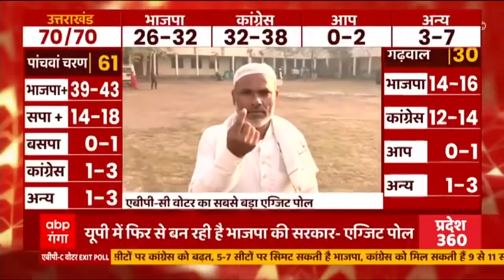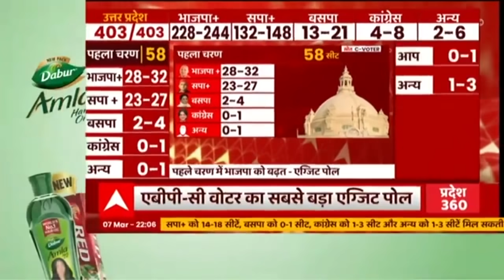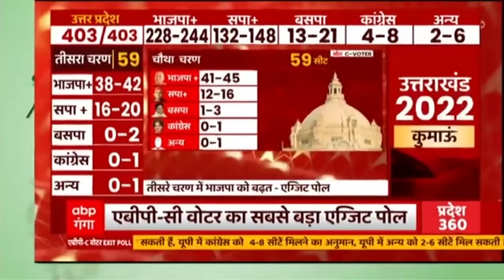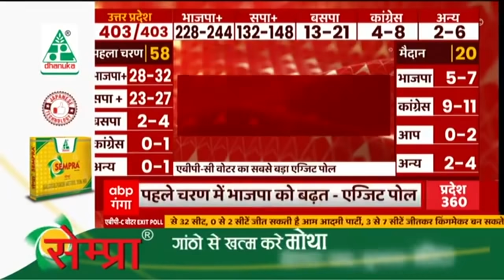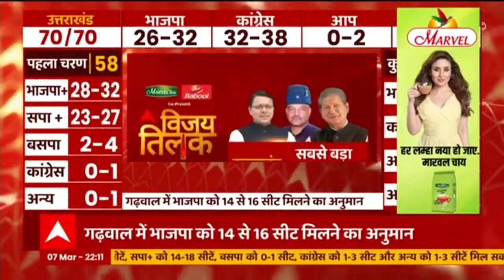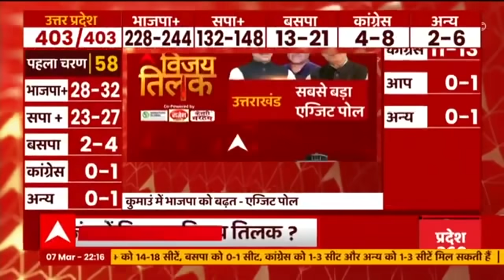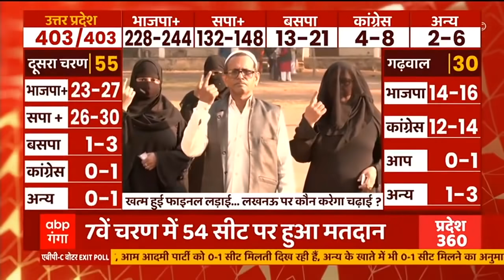UP Exit Poll के फाइनल रिजल्ट बहुत कुछ कहते हैं, आपने देखा क्या?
पूरे देश को 10 मार्च की तारीख का इंतजार है। लेकिन एबीपी- सी वोटर के एग्जिट पोल ने अभी से यूपी की तस्वीर साफ कर दी है। एबीपी-सी वोटर के एग्जिट पोल के मुताबिक यूपी में फिर से बीजेपी की सरकार बन रही है। 3 दशकों से यूपी में जो सत्ता परिवर्तन की रिवाज चली आ रही है वो इस बार टूटती नजर आ रही है...